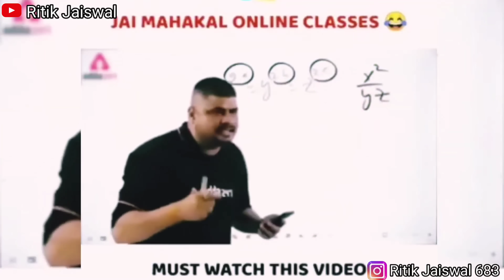शादी से पहले Duniya घूम लेनी चाहिए 😂 || Funny Dailogue In Public || Most Funny prank || Ritikjaiswal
koi  bat ho mujhe Insta par msg kar skte h

Music Credit Thank You So much ❤️

new prank in public
first time prank in India
first time prank
best prank in public
new prank
prank in India
best prank
Best every day prank
most funny prank
comedy prank
viral video
Funny Dialogue in public